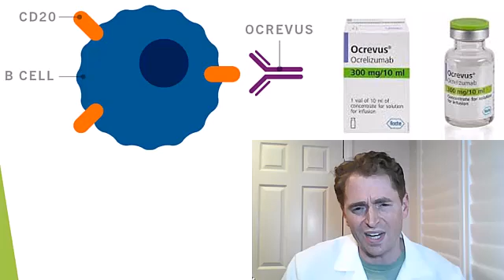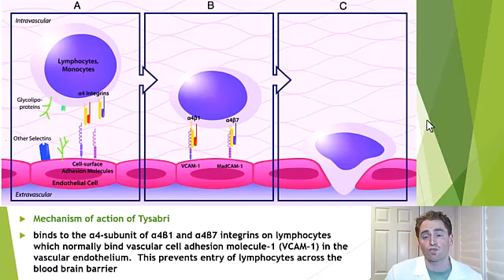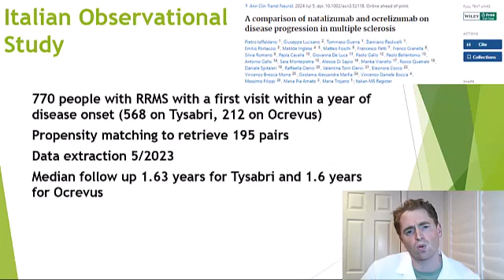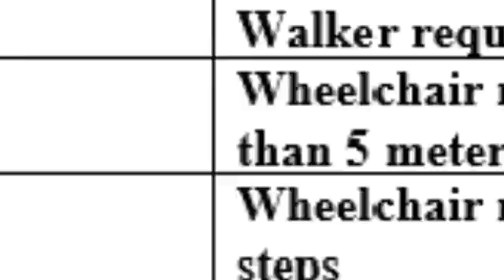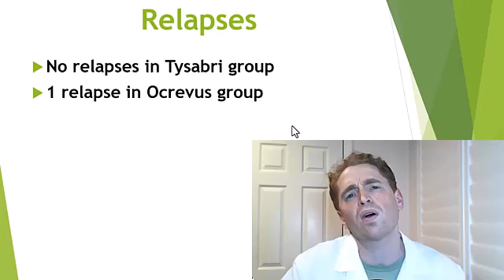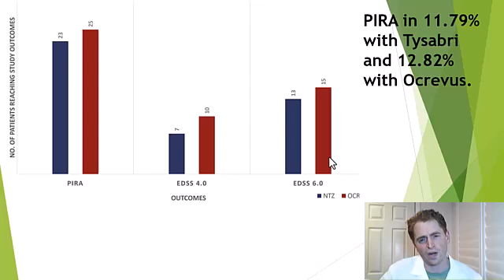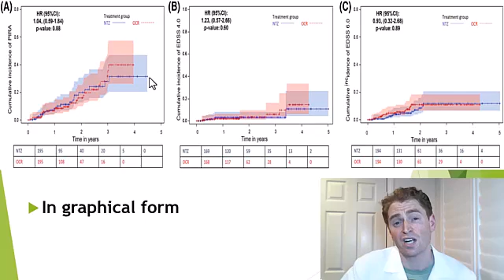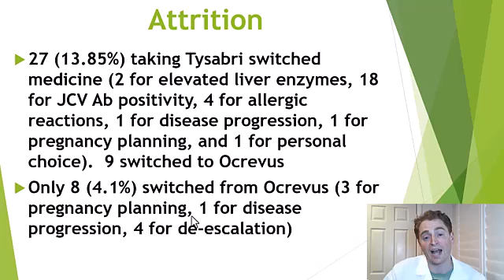Tysabri Vs Ocrevus. Which is Better?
Tysabri and Ocrevus are both "high-efficacy" disease modifying therapies for MS, but is one more effective?  This video reviews an Italian observational study comparing these medications in people with relapsing MS.  I show data on relapses, disability, and side effects.

This is the study I am reviewing:

A comparison of natalizumab and ocrelizumab on disease progression in multiple sclerosis